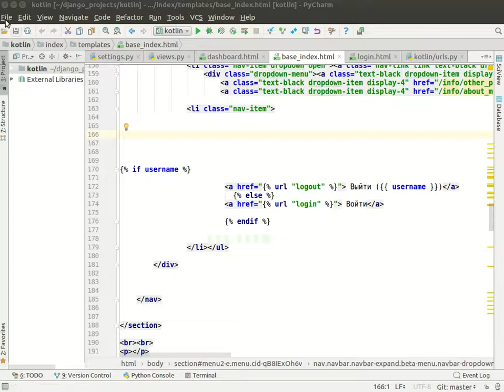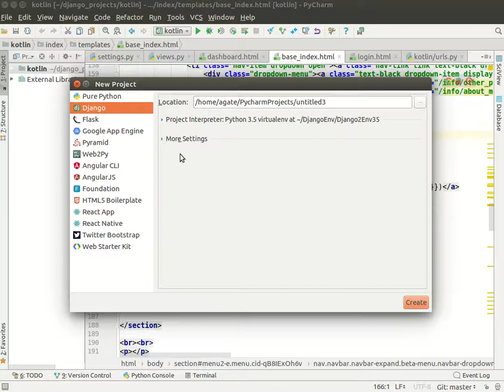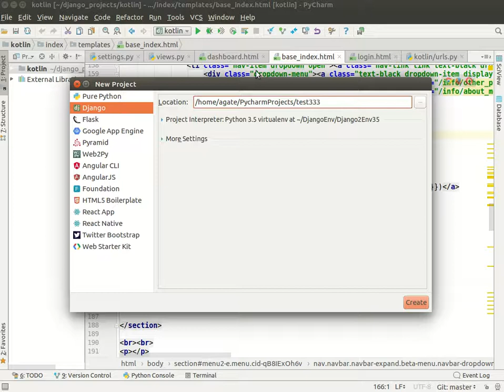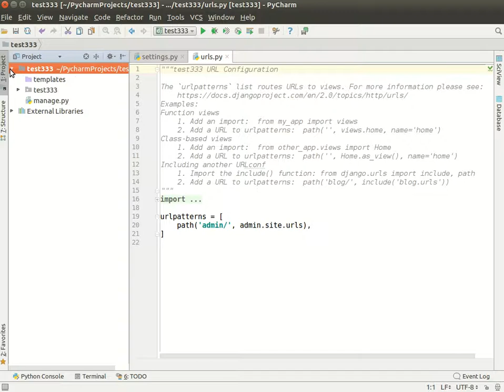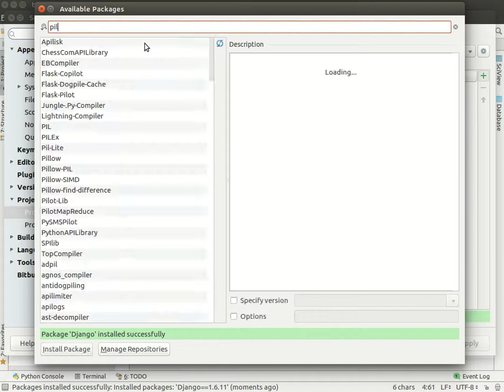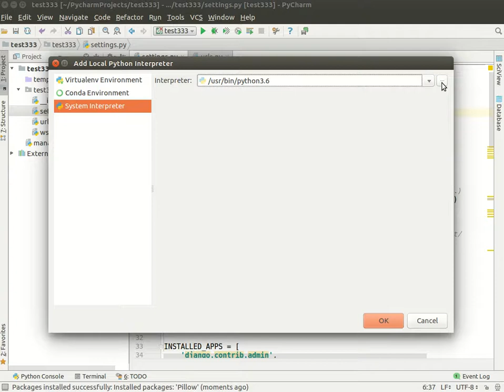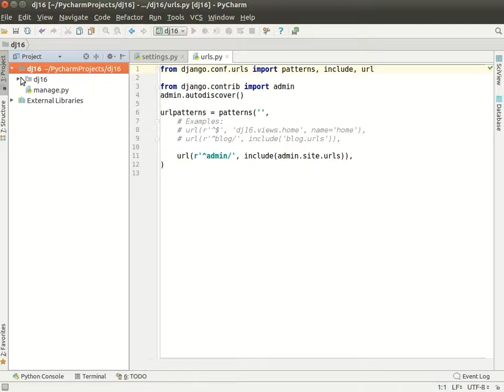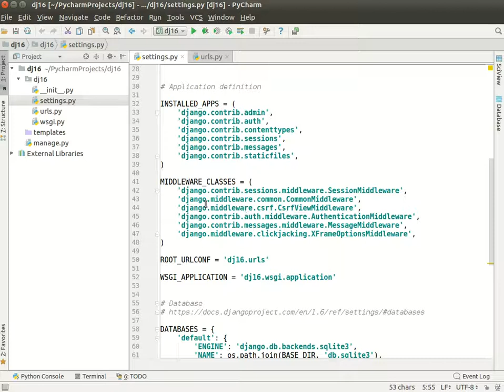Как создать через PyCharm разные виртуальные окружения версий Django и Python?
PyCharm разные виртуальные окружения версий Django и Python?